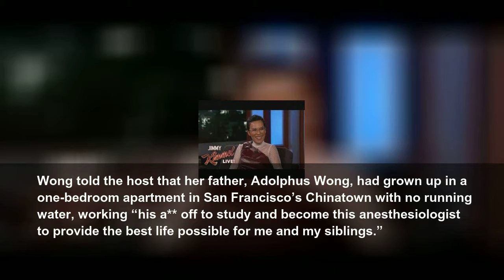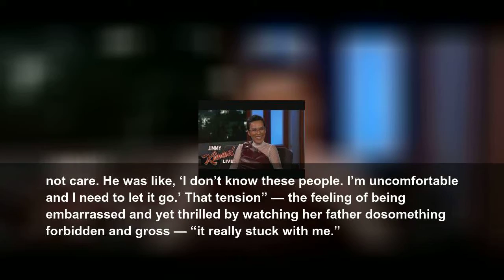Ali Wong shares how supportive her dad was of her career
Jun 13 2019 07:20